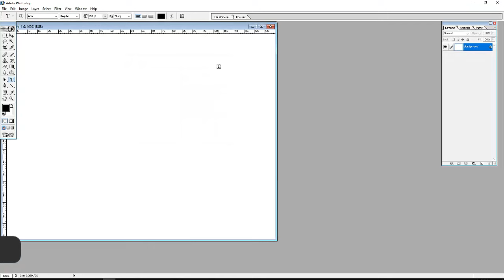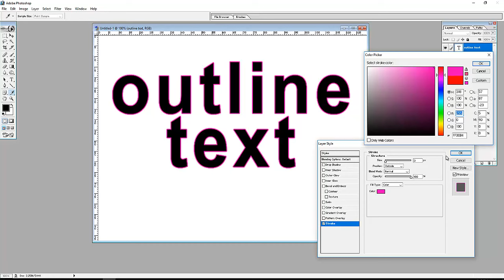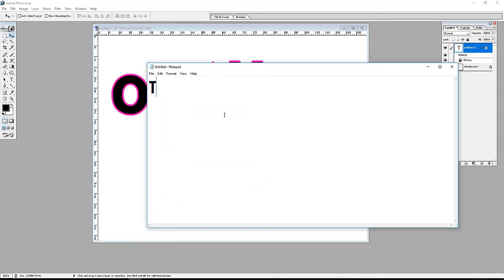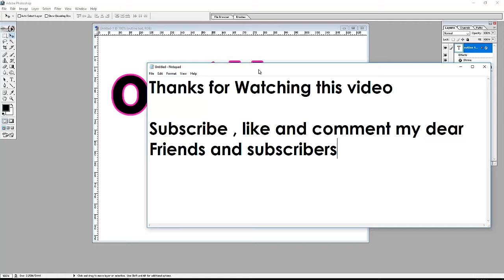Outline Text in Photoshop 7.0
Hi Friends I am going to show you how to create outline text in photoshop 7.0 Keep watching I hope you enjoy with my step process ,i'll try to give the best i can .
Photoshop Tamilan
outline text
Keep in Touch:
Google+
photoshop outline text tamil
Photoshop TAmilan
photoshoptamilan
photoshopTAmilan
PhotoshopTAMIL